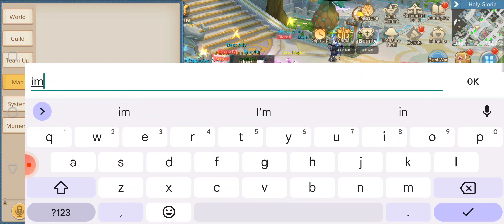Guardians of Cloudia - EdForReal - Martial 6.3.23 (interesting session)